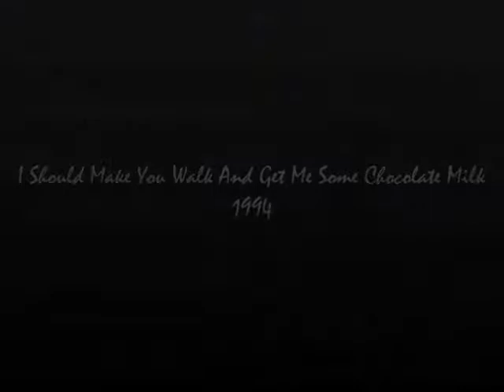I Should Make You Walk And Get Me Some Chocolate Milk 1994